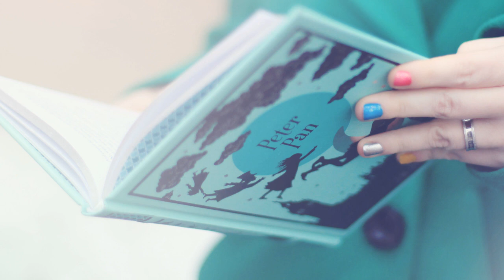Peter Pan - Chap 1 "Peter Breaks Through" - Audiobook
Peter Pan - Chap 1 "Peter Breaks Through" by J.M.Barrie. Peter Pan Story.
The novel begins with Mr. and Mrs. Darling's marriage, shortly followed by the birth of their children. The early scenes take place in the nursery where Mrs. Darling worries about her children's fascination with a mysterious boy named Peter Pan. She has heard rumors of a strange boy who lives with the fairies and has found disturbing evidence that he has visited the nursery. She shares her concerns with Mr. Darling but he is selfish and unconcerned. This sets the stage for Peter to swoop in later that night and convince Wendy to run away. He teaches the Darling children to fly, and they head out the window to Neverland.

Once there, Wendy becomes the surrogate mother of the Lost Boys. Wendy is thrilled with a traditional domestic role. She does the household chores and fusses lovingly over the boys. She encourages Peter to do the same, calling him the father of the group. He is willing to play along but only up to a point. Peter needs reassurance that it is all make-believe.

However, all is not peaceful on the island. In addition to the Lost Boys, there are wild animals, Indians, and pirates. Captain Hook is the main antagonist of the novel and is the leader of the pirates. Hook is a foil for Peter, a character who is a direct opposite of the main character. Hook is angry and obsessed with others' opinions of him. Most importantly, Captain Hook is vengeful; he wants revenge against Peter because in an earlier sword fight, Peter cut off Hook's right hand and flung it to a passing crocodile. In contrast, Peter is innocent; he doesn't really understand the concept of evil. He also forgets the wrongs that are done to him almost as soon as they happen.

Throughout the novel, Wendy preaches about the importance of a mother's love, convincing the boys that Mrs. Darling will leave the nursery window open, waiting for them forever. Peter doesn't understand this kind of devotion and makes the mistake of convincing others that it's not true. His own mother, he claims, had forgotten all about him. She'd even had another son to replace him. He says this to convince them to stay in Neverland but his plan backfires. Wendy immediately decides to return home, and all the boys beg to come with her.

In the end, Wendy's faith is justified. The nursery window is open, and Mrs. Darling is not only overjoyed to see her children, but she also offers to adopt the Lost Boys without a second thought.